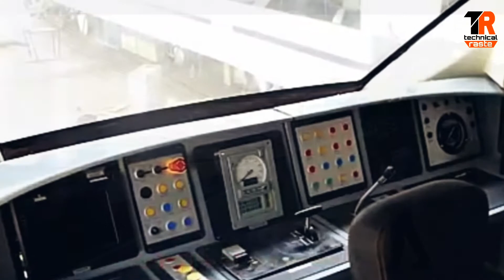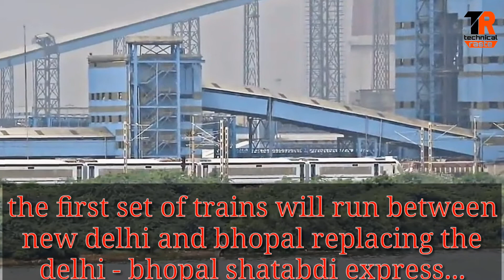INDIA'S FIRST TRAIN 18 REACH DELHI 🚅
_ _ _ _ _ _ _ _ 👇👇👇👇sing in FIRST_ _ _ _ _

Train 18 is an Indian semi-high speed train and India's first intercity electric multiple unit, a type of self-propelled engine-less train.[4] It is also the first train to be designed and built entirely in India. It was designed and built by Integral Coach Factory (ICF) Chennai under the Indian government's Make in India Initiative over a span of 18 months. The unit cost of the first rake was given as ₹100 crore (US$14 million), though the unit cost is expected to go down with subsequent production.[2] At the original price, it is estimated to be 40% less costly than a similar train imported from Europe.[5] The train is planned to begin service in February 2019, by which date a second unit will have been produced and readied for service.[1]

Train 18
Train18.jpg
Manufacturer
Integral Coach Factory
Constructed
2018
Entered service
February 2019 (planned)[1]
Number under construction
1
Number built
1
Capacity
1,128 passengers
Operator(s)
Indian Railways
Specifications
Car body construction
Steel
Maximum speed
160 kilometres per hour (99 mph)[2]
Acceleration
0.8 metres per second squared (2.6 ft/s2)[3]
Power supply
25kV 50Hz AC
Track gauge
1676mm broad gauge
(Indian gauge)
The train's first trial run occurred on October 29, 2018 in Chennai,[6] focusing on the train's brakes and crew orientation,[7] with further testing to be done in Delhi on November 7 and later in Rajasthan.[8] After Delhi, speed testing will be conducted, first at 150 kilometres per hour (93 mph), and then at its operating speed of 160 kilometres per hour (99 mph).[7] A team put together by India's Research Design and Standards Organisation will supervise the testing and give the go-ahead for the final speed test.[9]

The first set of trains will run between New Delhi and Bhopal, replacing the Delhi–Bhopal Shatabdi Express, which has been running for thirty years[10] and reducing travel time along the route by 15 percent,[4] or even more once the tracks are properly fitted for the unit.[3] At an operating speed of 160 kilometres per hour (99 mph), it will outpace the Shatabdi Express by 30 kilometres per hour (19 mph).[10] Every other car on the train is motorised.[6]

Train 18's exterior appearance has been likened to that of a bullet train,[2] with an aerodynamic narrowing of each end of the train.[11] It has a driver coach at each end of the train, allowing for faster turnaround at each end of the line.[6] Internally, the train has 16 passenger cars, with a seating capacity of 1,128 passengers.[12] Two of the center compartments are first class compartments that seat 52 each, with the rest being coach compartments seating 78 each.[10] The train's seats, braking system, doors, and transformers are the only elements of the train to be imported,[2] with plans to make them domestically on the production of the next unit.[8]

Another unit is planned for production over the next year, along with four more units in the following year, for a total of six.[11] Two of those units will incorporate sleeper cars into the layout.[7] Indian Railways and ICF are also planning the development of Train 20, another semi-high speed train that will replace the Rajdhani Express. The line is supposed to be unveiled in 2020.